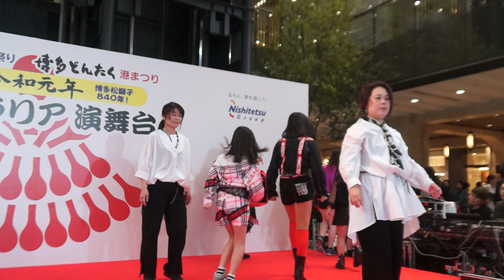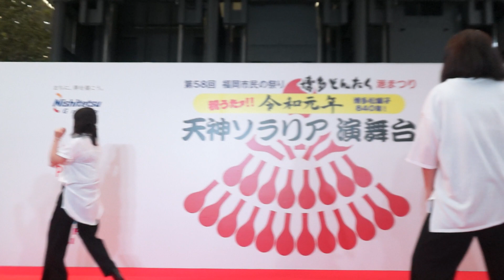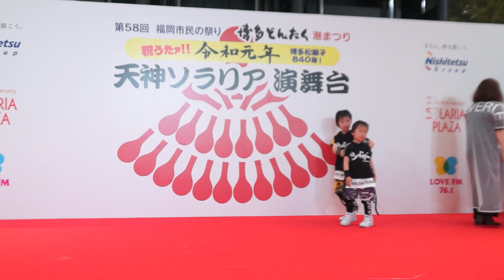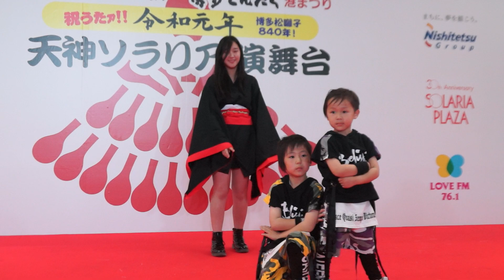Daria project 天神ソラリア演舞台 ［第58回博多どんたく港まつり1日目］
2019年5月3日(金)
第58回福岡市民の祭り 博多どんたく港まつり 天神ソラリア演舞台のステージ映像です。